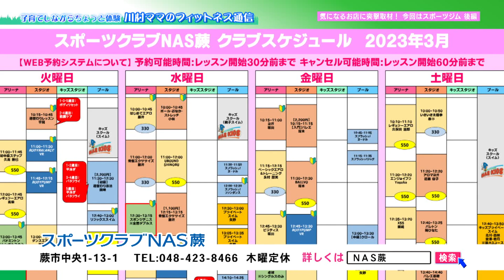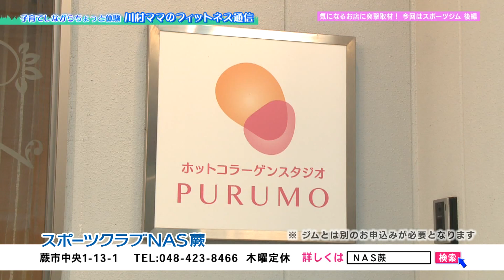フィットネス通信 #8 スポーツクラブ NAS蕨 [後編]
今回は、施設・お店への突撃取材！ 前編後編に分けて、スポーツクラブ NAS蕨を紹介します！
後編の今回は、スタジオやプールなどの施設をご紹介します。

[放送：2023年3月3日]